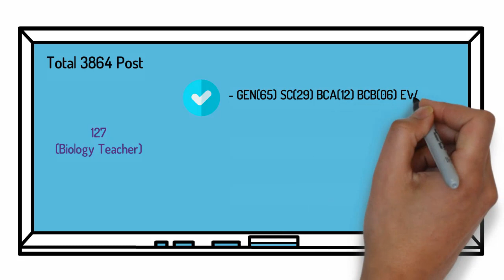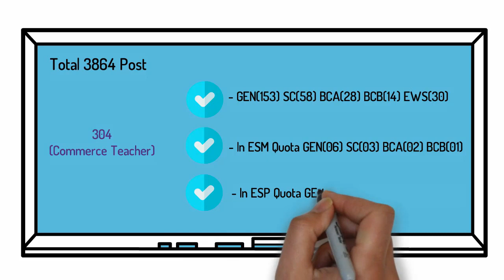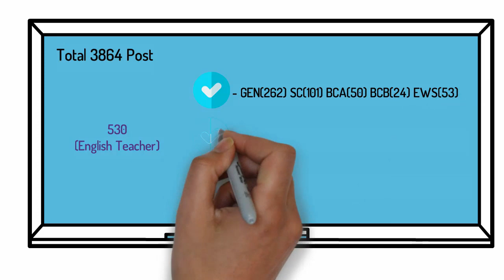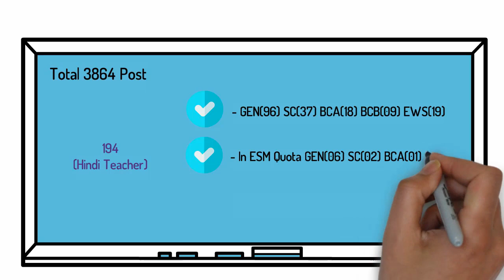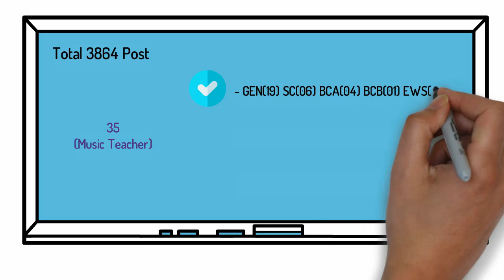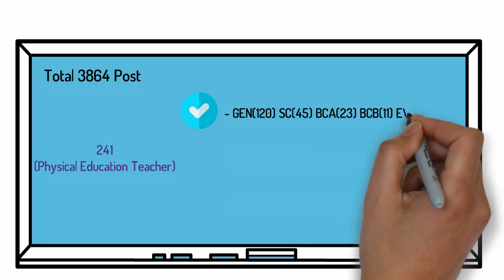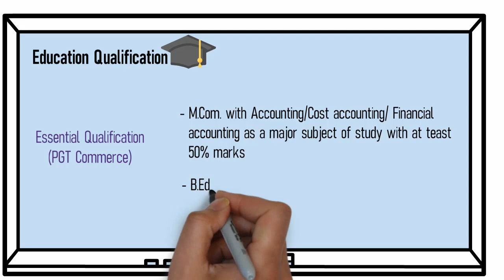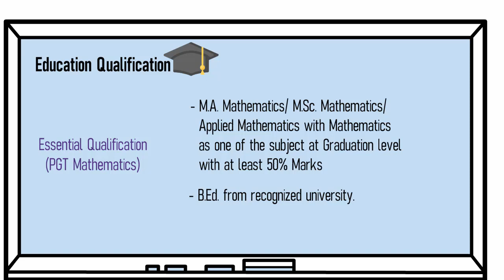Haryana HSCC PGT Recruitment 2019 All Detail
Online applications are invited for direct recruitment form Haryana HSCC PGT
Recruitment 2019 for the 3864 posts of (PGT)-
H.E.S.-ll (Group-B Services) mentioned under paragraph 2.1 through the URL address i.e
18.O9.2O19 till 1 1.59 P.M. Thereafter website link will be disabled

HSCC
HSCC PGT Recruitment 2019
Haryana PGT Vacancy 2019
HSSC PGT Teacher Vacancy 2019,
HSSC PGT Teacher Recruitment 2019,
Haryana HSSC PGT Teacher salary,
Haryana HSCC PGT recruitment 2019,
Haryana HSCC PGT vacancy 2019,
Haryana HSCC PGT Educational Qualification,
Haryana HSCC PGT Exam Pattern,
Haryana HSCC PGT latest vacancy 2019,
Haryana HSCC PGT TGT vacancy 2019,
Haryana HSCC PGT Age Limit,
Haryana HSCC PGT Fees,
Haryana HSCC PGT recruitment 2019 apply online,
HSSC Bharti 2019,
HSSC Vacancy 2019,
HSSC Teacher Vacancy Notification

Icon Credit

- Checkbox Icon On This Video Haryana HSCC PGT Recruitment 2019 All Detail made by Freepik from Flaticon

- Thank You Icon On This Video Haryana HSCC PGT Recruitment 2019 All Detail made by Freepik from Flaticon

- Businessman Icon On This Video Haryana HSCC PGT Recruitment 2019 All Detail made by Vectors Market from Flaticon

- Chat Icon On This Video Haryana HSCC PGT Recruitment 2019 All Detail made by Smashicons from Flaticon

- School Bell Icon On This Video Haryana HSCC PGT Recruitment 2019 All Detail made by Icon Pond from Flaticon

- Checked Icon On This Video Haryana HSCC PGT Recruitment 2019 All Detail made by Pixel Buddha from Flaticon

- Mortarboard Icon On This Video Haryana HSCC PGT Recruitment 2019 All Detail made by Freepik from Flaticon

- Verified Icon On This Video Haryana HSCC PGT Recruitment 2019 All Detail made by Freepik from Flaticon

- Cancel Icon On This Haryana HSCC PGT Recruitment 2019 All Detaill made by Roundicons from Flaticon

- Next Icon On This Video Haryana HSCC PGT Recruitment 2019 All Detail made by Icon Monk from Flaticon